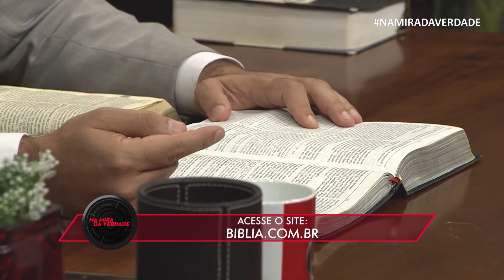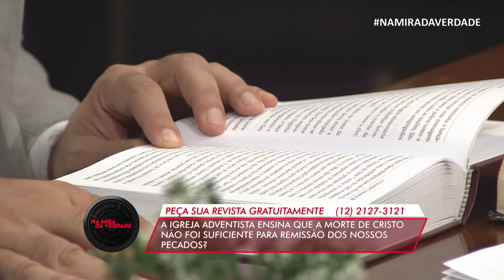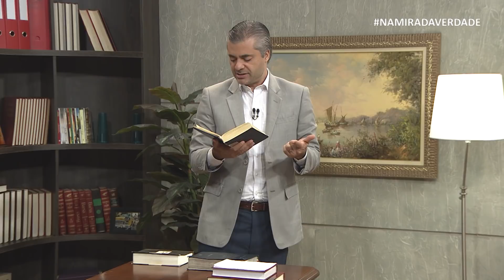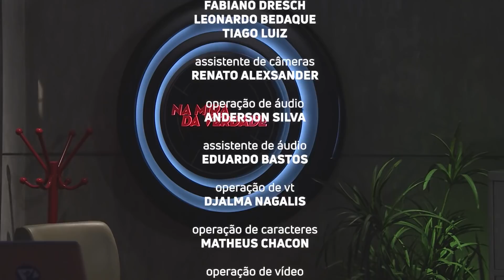Se nas cidades do passado haviam muros para proteção, por que eles existirão na nova Jerusalém?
06:20 - Se nas cidades do passado haviam muros para proteção, por que eles existirão na nova Jerusalém?

10:34 - Deuteronômio 7:19 é uma recapitulação dos escritos de Êxodo ou é uma sequência da história de Moisés com o povo de Israel?

13:45 – Por que Jesus disse que o ladrão que estava ao seu lado na cruz estaria no céu naquele mesmo dia?

17:23 – A Igreja Adventista ensina que a morte de Cristo não foi suficiente para a remissão dos nossos pecados?

30:09 – É pecado fazer artesanato com imagens de santos?

33:54 – Como explicar e evitar o pecado do adultério, como está escrito em Mateus 5:28?

37:39 - O Espírito Santo vai ser retirado da Terra antes da volta de Jesus?

40:01 – Como explicar a destruição de Sodomo e Gomorra, se Deus afirmou não destruir mais a Terra após o dilúvio?

42:21 – Como interpretar a orientação sobre os pecados descritos em Colossenses 2:16-17?

48:40 – Por que os adventistas permitem o uso de calças para mulheres e barbas para os homens?

Descubra a resposta bíblica à essa e outras perguntas com o Professor Leandro Quadros no programa Na Mira da Verdade!